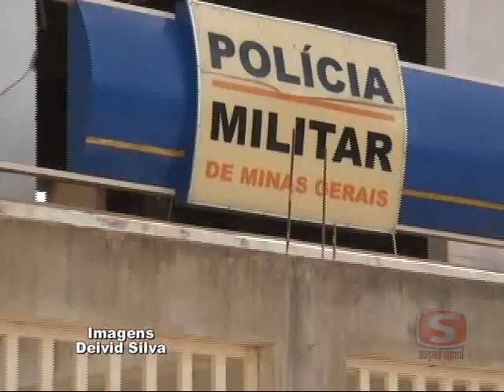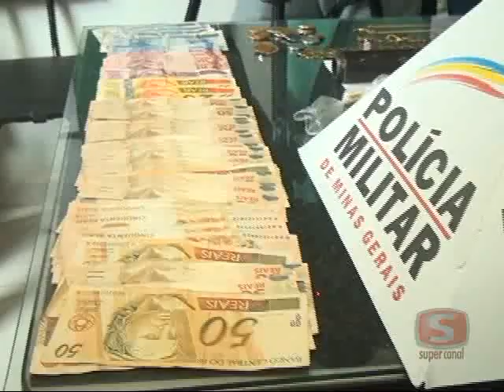Polícia Militar realiza operação de combate ao tráfico de drogas em Ubaporanga